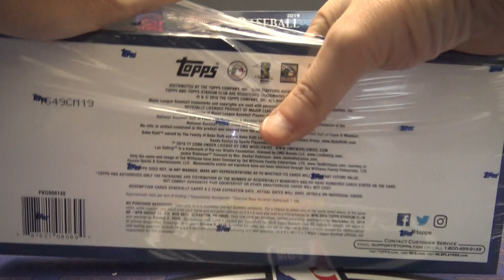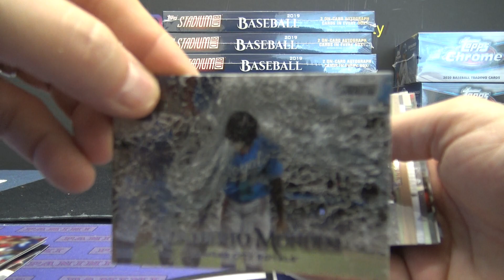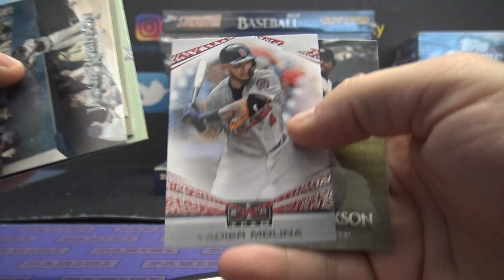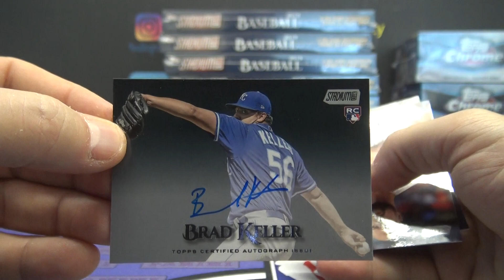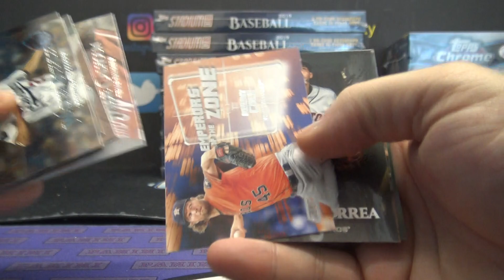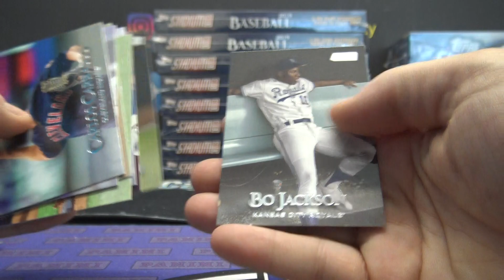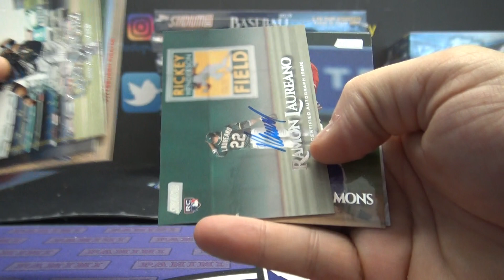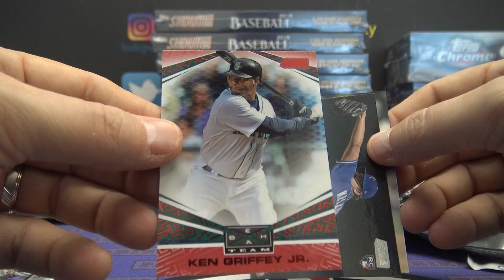Billy's 2020 Topps Stadium Club Baseball 2 Box Break